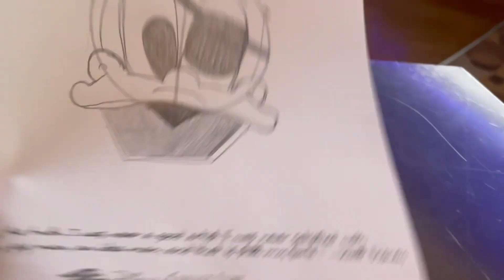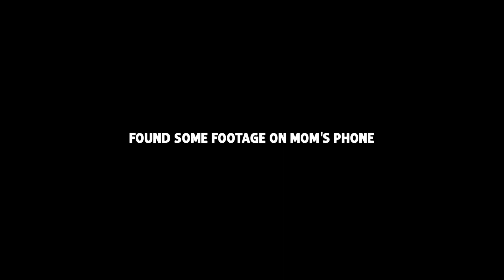my small mom schmoozes her way into a VIP line | disney dream day 3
my small mom has breakfast by herself, misses her hat, and schmoozes her way into a VIP line.

MORE?

Get yourself a my small mom